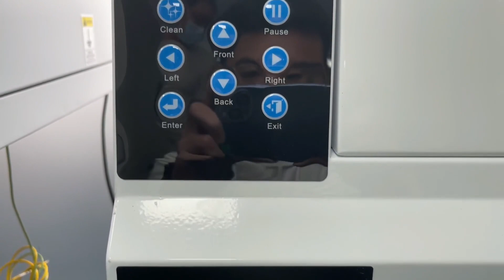DTF Printer with White Ink Mixing Circulation Filter System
📦 VIEW ON AMAZON
High precision and high-speed stability: The DTF printer adopts the big brand Hansen motherboard with high precision, high-speed stability, and the X-axis and Y-axis adopt THK guide rails, which have better stability and longer life to provide you with excellent printing quality and efficiency, suitable for industry, commerce, and home.

Double printhead design: DTF thermal transfer printer uses two print heads with ultra-clear high resolution, improving printing efficiency and color vividness, clear details, rich saturation, meeting high-demand printing tasks, with front and back heating platforms to enhance printing effects and ensure image quality. The printing effect is extremely delicate and perfectly restores your design intent.

Stirring, filtering, and circulation system: Stirring can prevent ink precipitation, filtering can effectively prevent clogging, and circulation can keep the ink flowing, ensuring a smooth printing process. No need to worry about frequent nozzle clogging and maintenance of DTF printers. Whether personalized customization or large-scale production, this DTF printer can bring you excellent printing results and lasting equipment stability.

Printing width 400mm: The maximum printing width of 400mm can be adapted to various printing needs. Whether you are doing personalized customization or mass production, it can meet the requirements of various sizes. The T-shirt printing machine adopts servo motor control: to achieve precise printing position control, ensure high precision of each print, improve printing efficiency and color vividness, and meet high-demand printing tasks.

DTF transfer printers are compatible with a wide variety of fabrics including cotton, polyester, leather, t-shirts, jeans, hats, handbags, pillows, shoes, socks, hats, crafts, hoodies, and mats.
🏷️ CHECK THE PRICE ON AMAZON